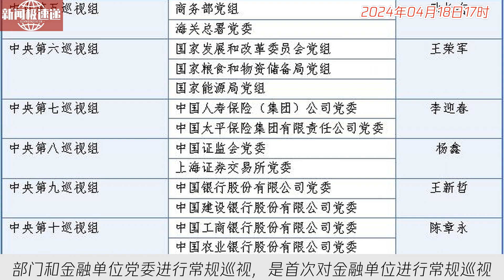中国新闻04月18日17时：15位中央巡视组组长全部亮相，有3位新面孔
二十届中央第三轮巡视工作展开，15位巡视组组长全部亮相，包括首次担任的王新哲、施克辉和习骅。此次巡视重点对34家经济工作部门和金融单位党委进行常规巡视，是首次对金融单位进行常规巡视。巡视时间安排最长，持续三个月左右。新修订的《中国共产党巡视工作条例》也将贯彻执行，巡视利剑更为犀利。各巡视组陆续进驻被巡视单位，展开深度巡视工作。三位新面孔成为本轮巡视的关注焦点。